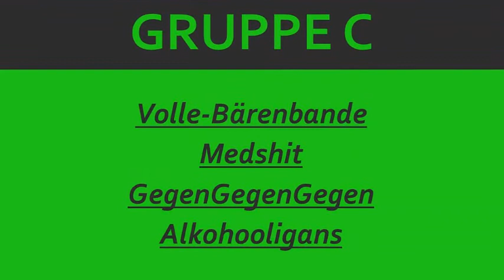4. Völkerballturnier - Die Auslosung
Die offizielle Gruppenauslosung des 4. Völkerball-Turniers des FVG Graben

gutvölk heißt es dann am Donnerstag, dem 31. Mai - ab 10 Uhr !